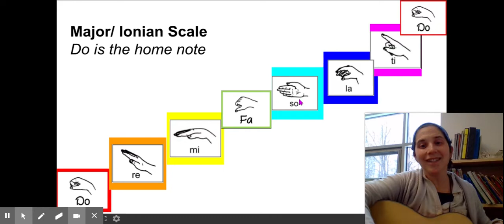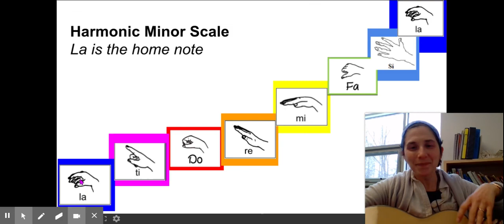hello songs with solfege hand signs & scales- 2 music- class 18